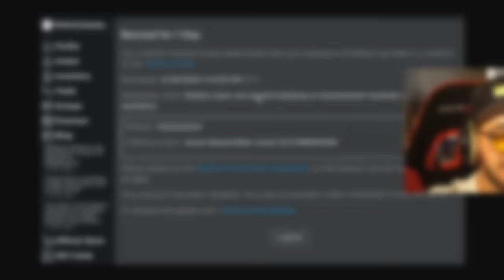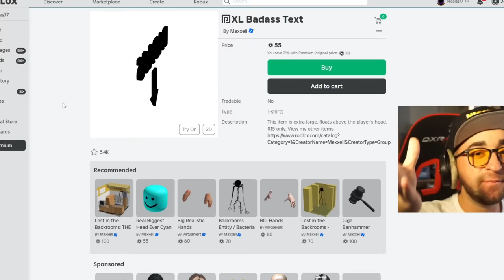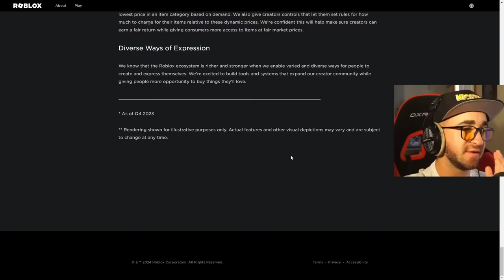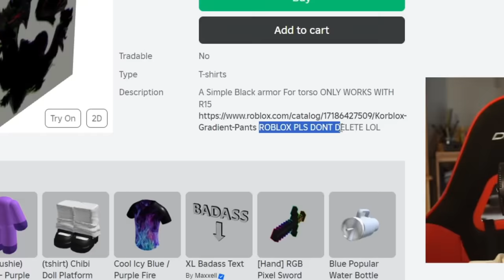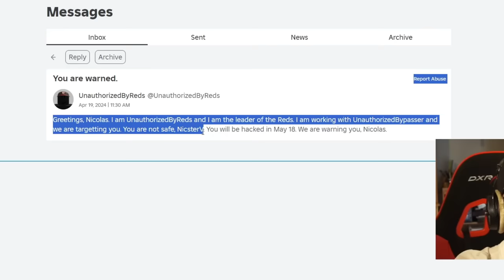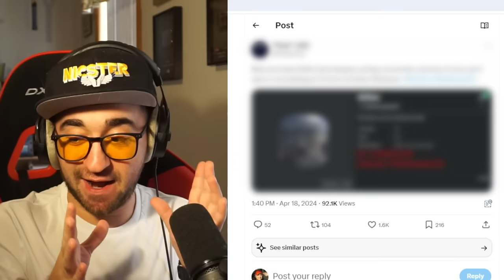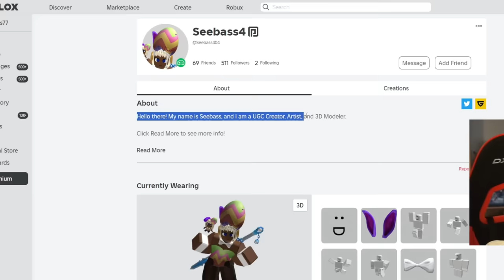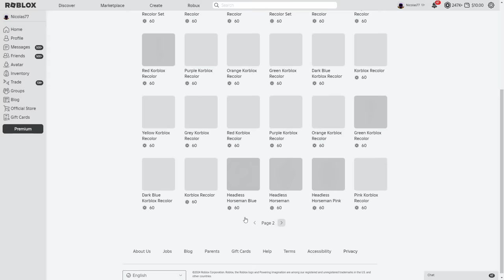Roblox's WORST Update Is Here.